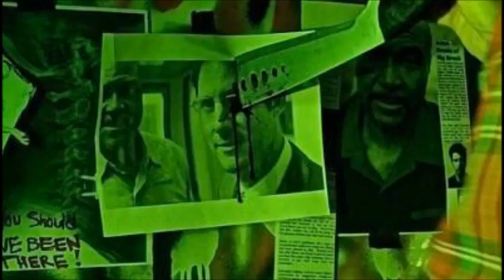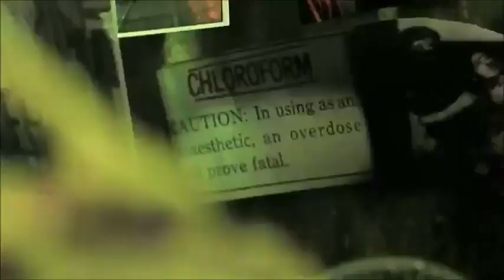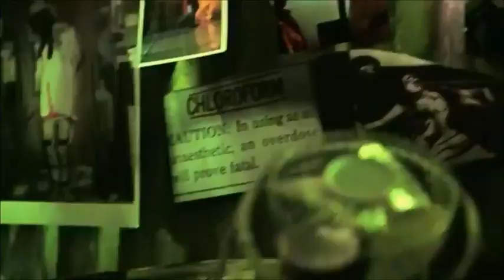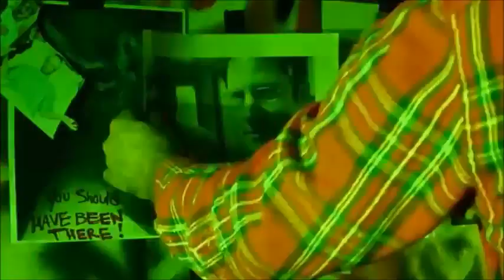Actress Dahlia Salem Talks CUT! Movie - 2015